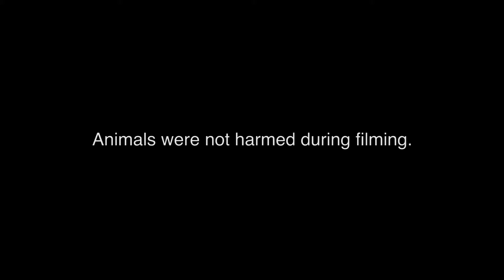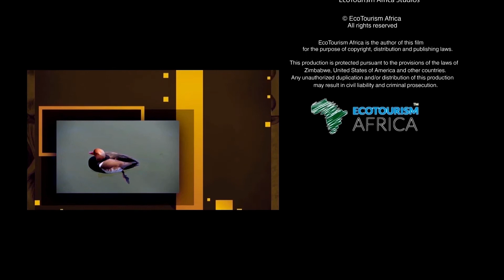Wild Africa Experience Episode 11: Hyena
Join Bert & Milton as they discuss about the amazing Hyena.